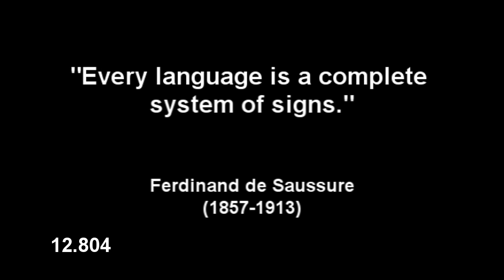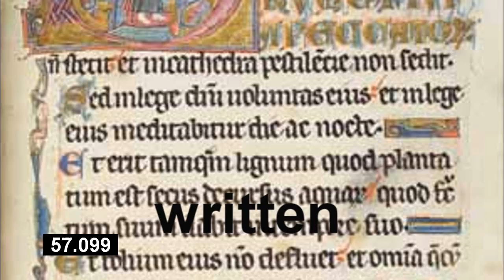Jacques Derrida in 1 Minute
Introduces the ideas of philosopher Jacques Derrida in one minute flat. Written and created by Mark Fullmer, M.A., English, Boston College.